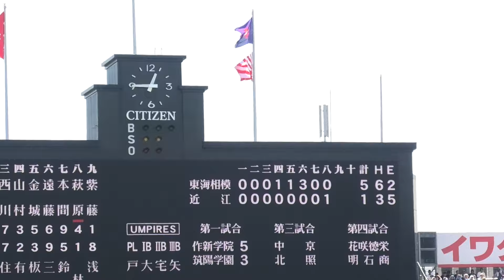東海大相模 - 近江高校 Tのテーマ 第九 喜びの歌 サウスポー クシコスポスト ガッツ東海 9回表 第101回全国高校野球選手権大会 甲子園 高校野球応援 近江高校エース 林優樹投手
0:00
Tのテーマ
0:37
第九
0:59
江南スタイル
1:20
喜びの歌
2:05
サウスポー
2:44
クシコスポスト
3:34
ガッツ東海

2019年8月11日
甲子園2回戦 6日目 第2試合

東海相模 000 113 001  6
近        江 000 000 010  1

東海大相模
遠藤、野口、紫藤－井上

近江
林－有馬

二塁打  遠藤　【東】
          　有馬　【近】

東海大相模

1 紫藤 大輝 3 千葉 二宮中学
中学軟式野球部
2 井上 恵輔 3 東京 東海大菅生中学
中学軟式野球部
3 山村 崇嘉 2 神奈川 東海大相模中学
武蔵府中シニア
4 加藤 響 2 神奈川 厚木中学
海老名シニア
5 金城 飛龍 3 神奈川 荏田南中学
横浜緑ボーイズ
6 遠藤 成 3 秋田 仁賀保中学
本荘由利シニア
7 西川 僚祐 2 千葉 古和釜中学
佐倉シニア
8 鵜沼 魁斗 2 千葉 生浜中学
千葉西シニア
9 本間 巧真 3 神奈川 湘南台中学
湘南ボーイズ
10 野口 裕斗 3 神奈川 南毛利中学
愛甲シニア
11 諸隈 惟大 2 千葉 二宮中学
佐倉シニア
12 萩原 義輝 3 千葉 我孫子中学
千葉ファイターズ
13 石田 隼都 1 栃木 真岡中学
真岡ボーイズ
14 松本 陵雅 2 神奈川 秦野西中学
秦野シニア
15 茂谷 光 2 神奈川 中野島中学
川崎中央シニア
16 高嶋 壮汰 3 埼玉 宮前中学
東京神宮シニア
17 冨重 英二郎 3 神奈川 浦賀中学
横浜東金沢シニア
18 緒方 舜 3 神奈川 南毛利中学
横浜泉シニア

近江高校

1 林 優樹 3 京都 向島中学
京都八幡シニア
2 有馬 諒 3 奈良 平城中学
奈良ウイング
3 板坂 豪太 3 滋賀 木之本中学
湖北ボーイズ
4 見市 智哉 3 滋賀 甲賀城山中学
草津シニア
5 鈴木 脩太 2 大阪 原山台中学
堺泉北シニア
6 土田 龍空 2 滋賀 米原中学
湖北ボーイズ
7 岡田 拓也 3 奈良 生駒北中学
生駒中央ボーイズ
8 住谷 湧也 3 滋賀 栗東西中学
滋賀栗東ボーイズ
9 三浦 聖太 3 滋賀 栗東中学
大津瀬田ボーイズ
10 近藤 樹 3 京都 深草中学
南京都シニア
11 浅野 太輝 3 滋賀 守山南中学
12 長谷川 勝紀 2 滋賀 愛知中学
滋賀ﾕﾅｲﾃｯﾄﾞｼﾞｪｲﾎﾞｰｲｽﾞ
13 安田 侑矢 3 滋賀 信楽中学
甲賀相模ボーイズ
14 溝畑 雄大 2 三重 青山中学
奈良ウイング
15 髙木 大地 3 京都 西城陽中学
京都宇治ボーイズ
16 勝部 風雅 2 滋賀 守山南中学
17 藤居 海斗 3 滋賀 彦根中学
彦根J-Boy’s
18 島瀧 悠真 1 滋賀 栗東西中学
大津北シニア